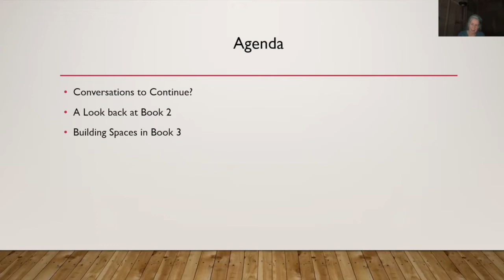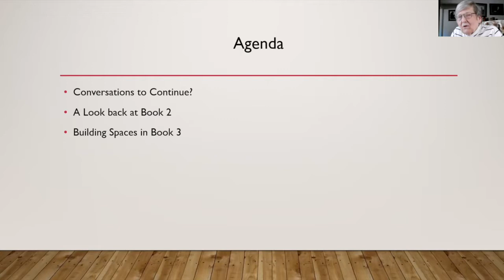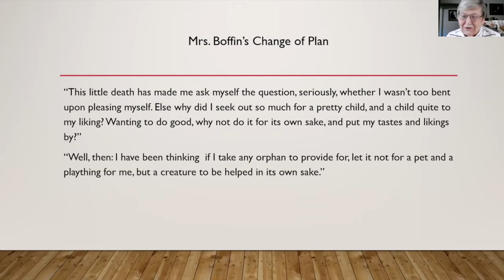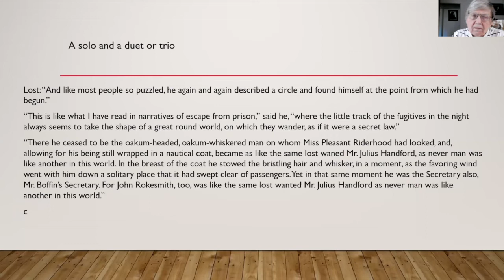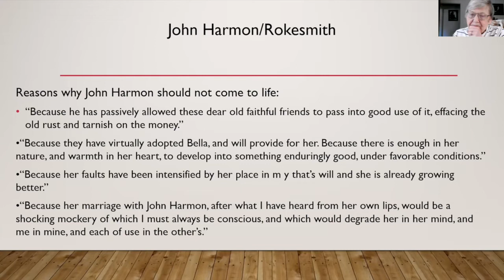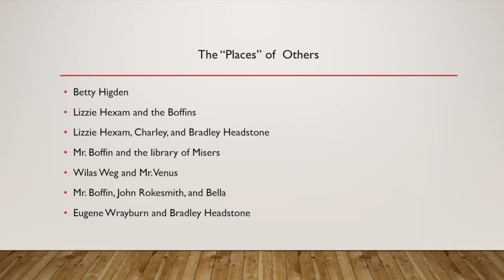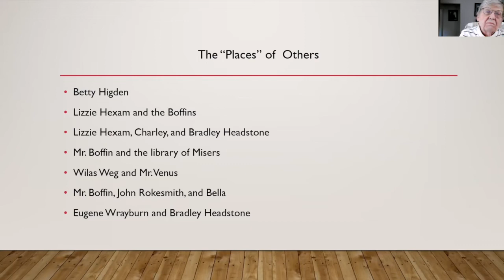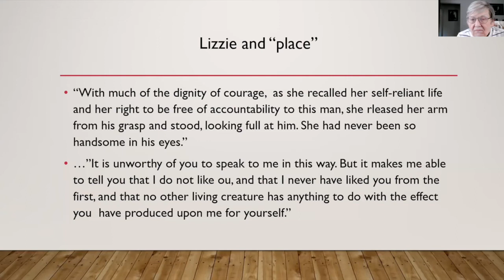Santa Cruz Pickwick Club/Santa Cruz Dickens Fellowship Meeting, 11/27/22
This is a Zoom recording of the 11/27/22 Pickwick Club meeting, the third of four meetings focusing on 'Our Mutual Friend' by Charles Dickens. The discussion was led by Karen Hattaway, Distinguished Professor of English from San Jacinto College, and covered Book III: A Long Lane
Chapters 1-17, Parts XI-XV.